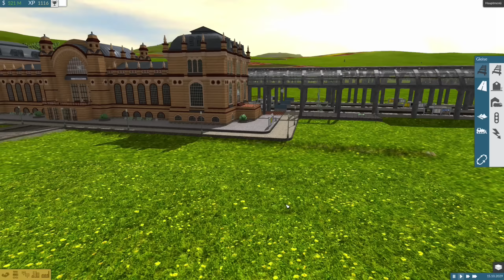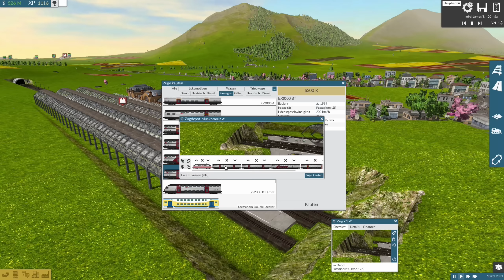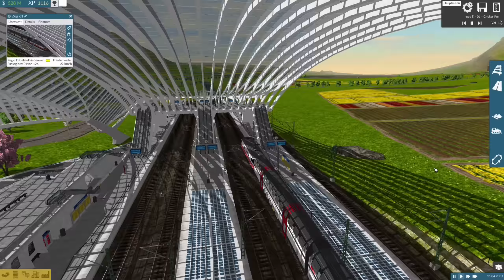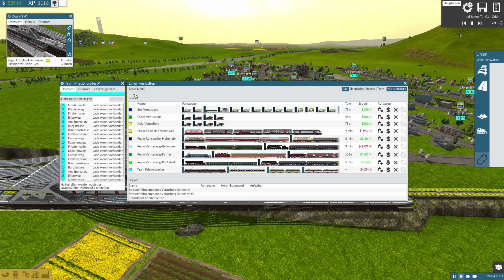TRAIN FEVER S2/#35: Re 460 & IC-2000-Wagen im ersten Einsatz [Let's Play][Gameplay][Deutsch][1440p]